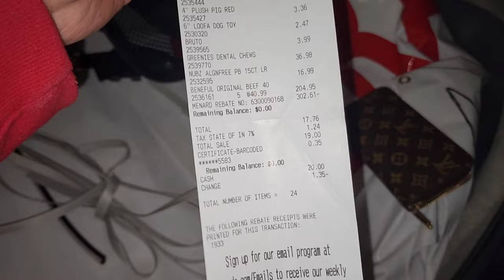What It's Like Shopping For 7 Boston Terrier Dogs 😲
Hey Guys!!! Check out what products I use for Ruby & Rock and The JELLYBEANS!

Dogs/Cats Nails Electric Trimmer

Dogs/Cats Nails Clipper
Dogs Training Pads
AMAZING Pet Cologne
Dog Ear Cleaner Wipes

Eye Wash Pads For Dogs And Cats
Dogs Dental Care (Toothbrush and Toothpaste)

Dogs Finger Toothbrush

Oral Care Gel

Dogs Dental Treats

Dogs Dental Treats (MINT)
Spy Camera (360 degrees)
Dogs Treats (Kabobs)

Dogs Treats (Bacon Flavor)
Dogs Toys (20 Toys Pieces)

Dogs Rope Toys (Set of 9)
Shampoo for Dogs